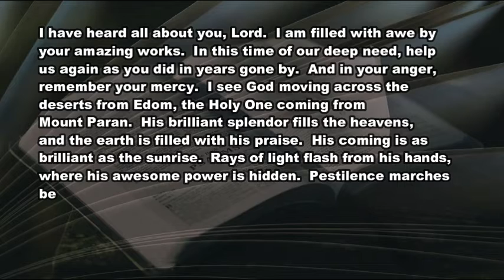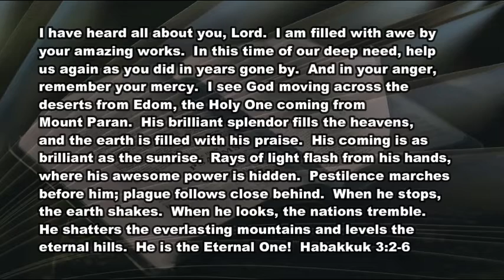12 11 20 In This Time of Our Deep Need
The matter of prayer in crisis